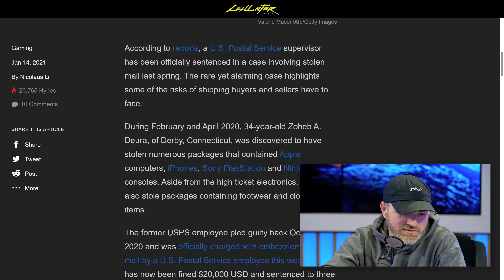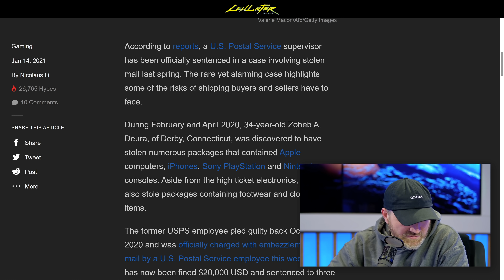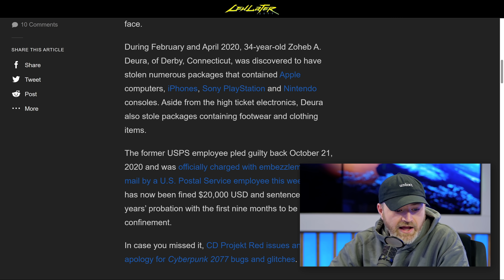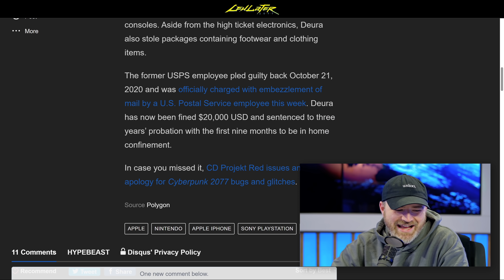Worker Gets Caught Stealing PS5, iPhone and More...